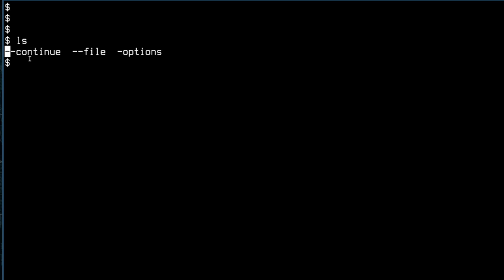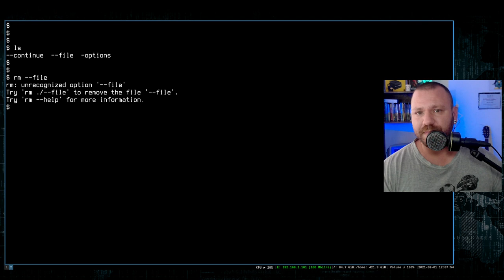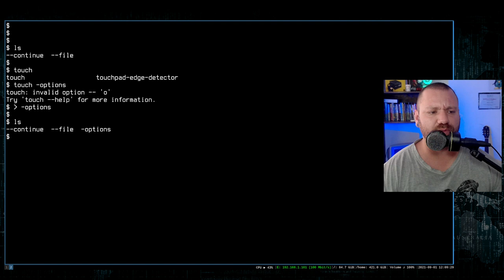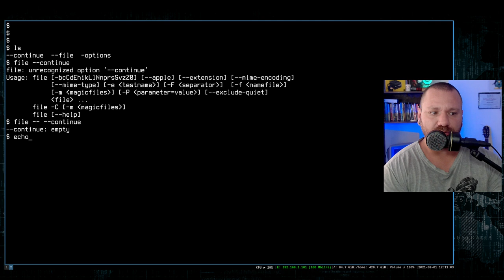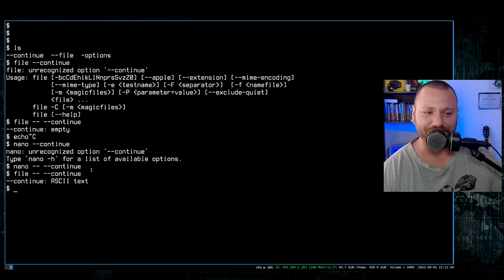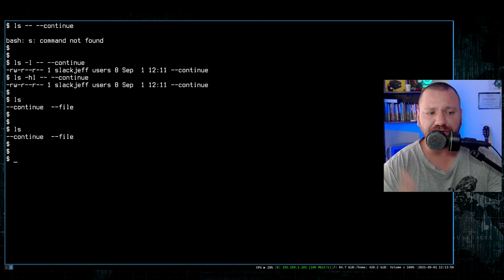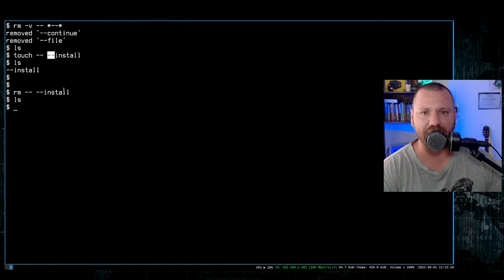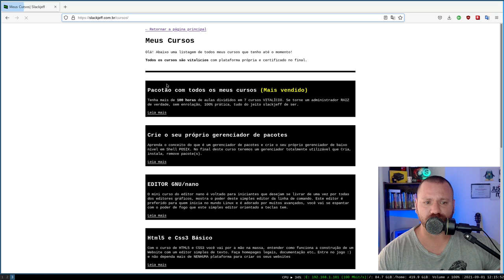Exclua arquivos com Traços Duplos no SHELL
Ai ai, os traços duplos são incomodos, com uma bruxaria acabos criando "sem querer" arquivos como --config --start etc... E como fazemos para remover? um simples rm --config não vai resolver!